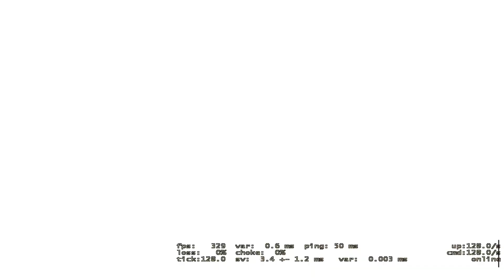💥 boom 💥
☠️ The best movie in the wild west ☠️